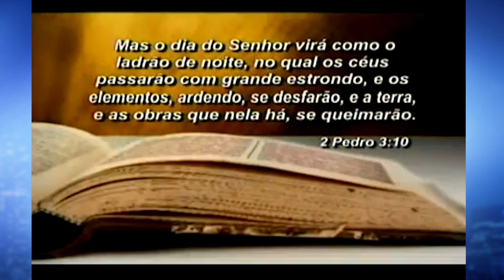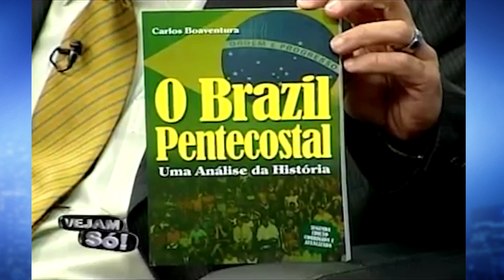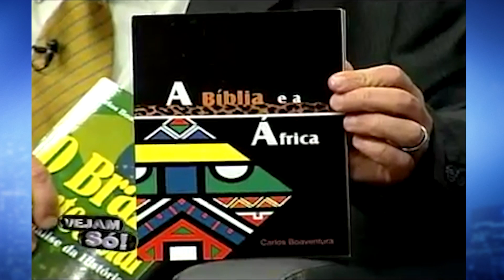VEJAM SÓ RETRÔ! - O QUE SIGNIFICA O FIM DO MUNDO PARA OS SALVOS?